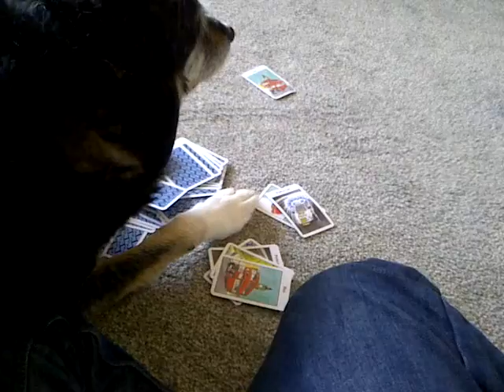Watch when Daisy played cards with Jack and Emily was poorly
The Judges Family
2018